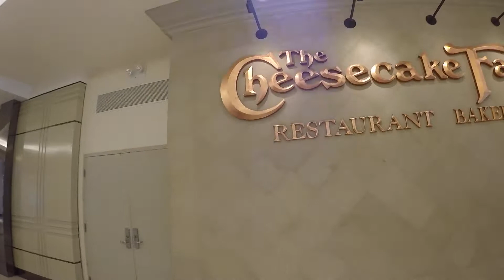MORE BIKE!!! | Vlog 57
jacobmitterling